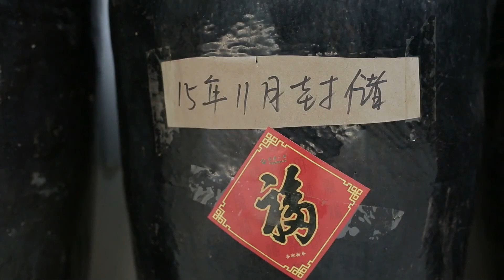五香调料面制作技艺 The indispensible spice for Chinese cooking - Allspice Powder